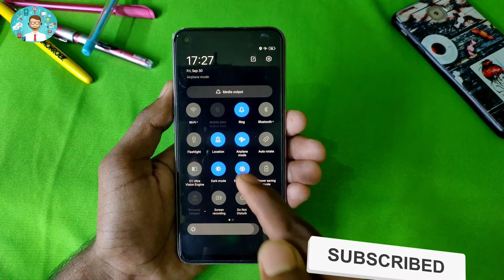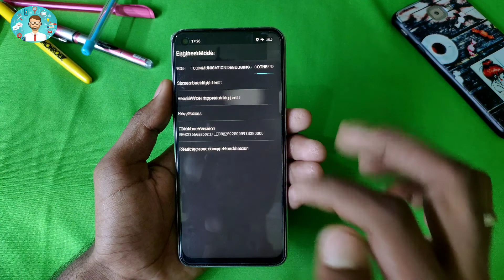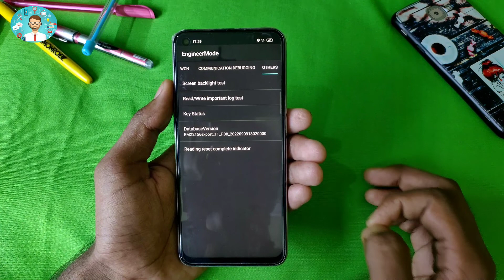Unlock Any Xiaomi/Redmi/Mi/POCO Pattern Lock Without Data Loss | unlock mi phone without pattern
If you forgot your password, pattern, or pin code, Tenorshare 4uKey for Android is capable of removing any format of screen lock on your Android device.

Unlock Any Xiaomi/Redmi/Mi/POCO  Pattern Lock Without Data Loss | unlock mi phone without password

Unlock Any Xiaomi/Redmi/Mi/POCO#oppokalockkaisetode#realmekalockkaisetode

@Review Revealed

Unlock Any Xiaomi/Redmi/Mi/POCO Mobiles Pattern Lock Without Data Loss | Unlock Android Mobile Password

This tutorial addresses the following issues:
how to unlock android phone pattern without losing data
Queries Solved :)

1 How to bypass android lock screen
2 Unlock Pattern LOCK without Factory Reset
3 Android Mobile Pattern Remove Without Data Delete
4 how I break pattern lock in Android mobile
5 Types of Method to break Pattern lock
6 Unlock Pattern Lock Without Erasing data
7 This way to pattern lock in android device
8 How to bypass android lock screen without computer